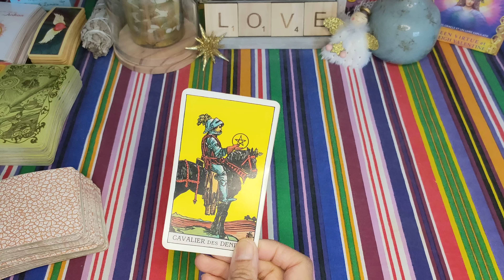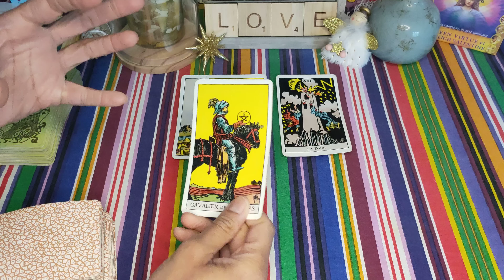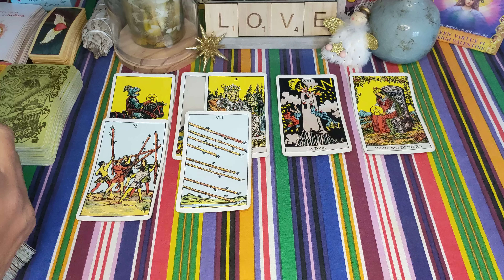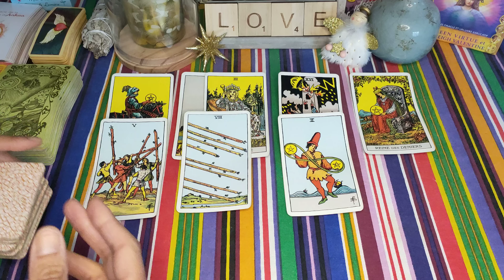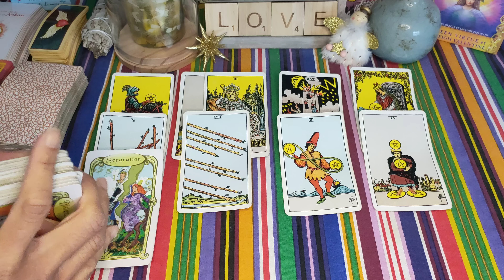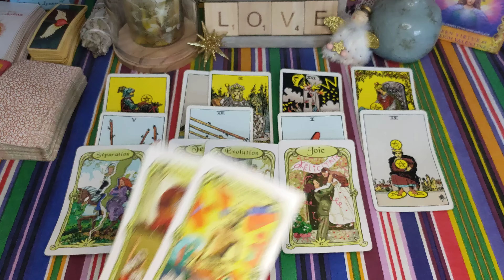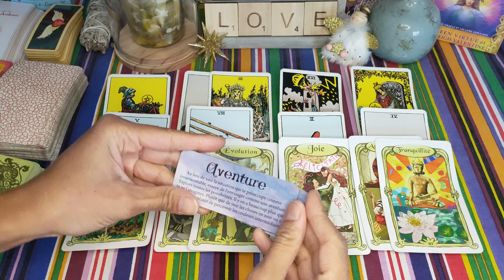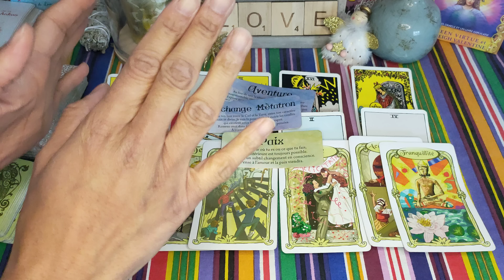VERSEAU ♒♥️ Fin Décembre 2022🌞 : Gros BOULEVERSEMENTS 🔥💪... Mais vous restez Centré.e💝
Verseau guidance sentimentale du 15 au 31 décembre 2022 - Célibataire - en couple - verseau fin décembre 2022 - horoscope verseau décembre 2022- voyance - tarot - signe astrologique verseau

Voici votre guidance sentimentale générale pour la fin du mois de décembre 2022 ❤️
Retrouvez d'ici la fin du mois les guidances pour le mois de janvier 2022 😉.

À bientôt 😉🌞